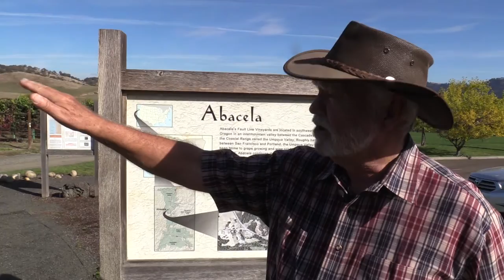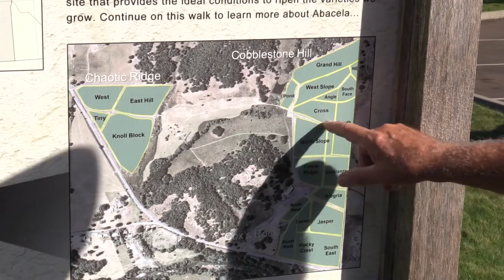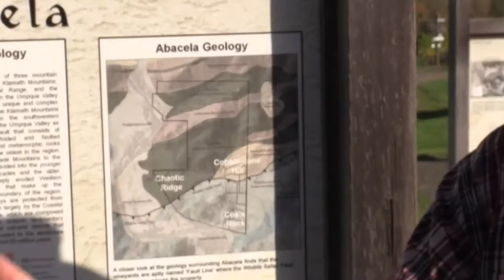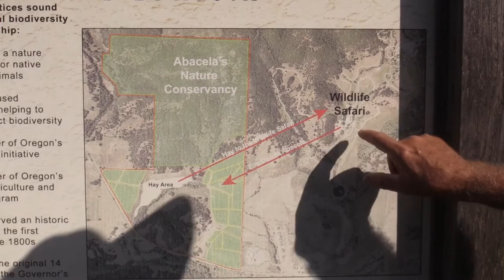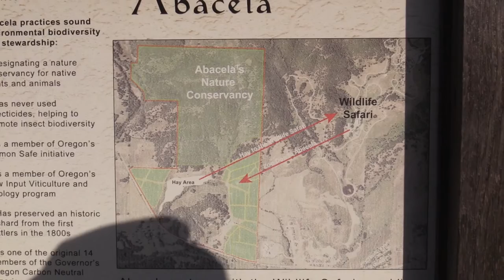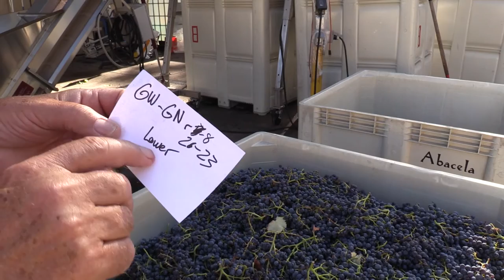Abacela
Sip & Stay visits the Umpqua Valley and Abacela vineyards and meets with winemaker Earl Jones